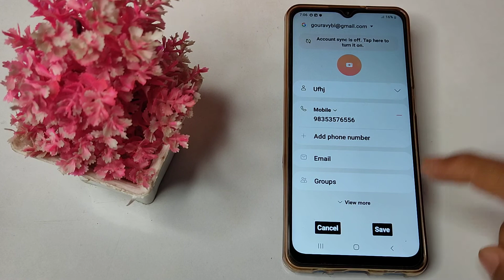how to save contact number in Google account in samsung galaxy M32 mobile, google account settings